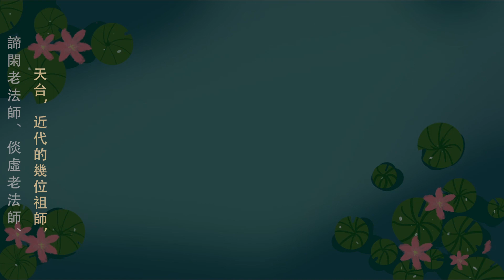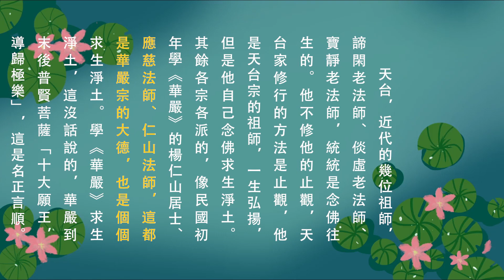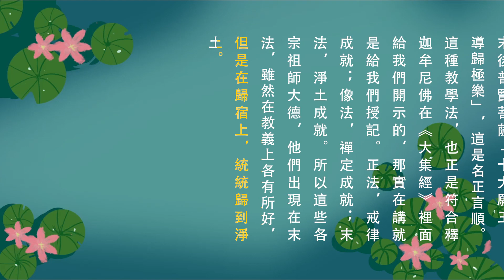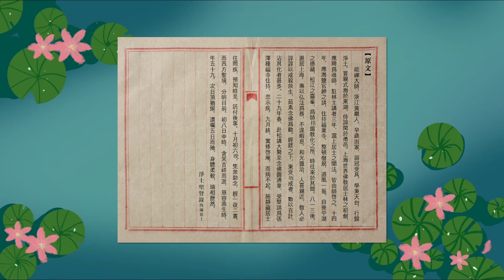【淨土聖賢錄】 民國 能禪法師 - 高清 HD1080P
民國時期有一位，叫釋能禪的比丘。浙江黃巖縣人，法師年少時就出家了，
並在二十歲時受了具足戒。能禪法師在教門上是秉持天台宗，在行門上是念阿彌陀佛，求生西方極樂淨土。他曾經在東湖親近式海法師，在寧波侍奉諦閑老法師。上海世界佛教居士林創辦的初期，能禪法師被聘請為居士林的導師，並駐錫居士林講經三年。上海的居士能夠聽聞佛法，都是由能禪法師啟發的。

民國十四年，即西元1925年，應浙江海鹽縣官員鄉紳的邀請，能禪法師擔任福葉寺住持。法師到寺院駐錫後，整頓僧規，道風隨之一振。從那以後，平湖的德藏寺，松江的靈峰寺，也成為了能禪法師時常前往掛單和弘法的處所。

「八一三事變」之後，能禪法師避居在海上，專門以弘法為要務，沒有任何的閒暇。能禪法師平時待人接物，極為和藹，才華內蘊，不露鋒芒，因此人們都喜歡親近他。法師在教導大眾時，總是懇切的勸導大家要戒殺放生，吃素念佛。在法師講經說法的教化下，前來皈依和受戒的人常常數以百計，而被法師感化的人則更多。

民國二十九年，(即西元1940年)春天，能禪法師前往松江縣講《大勢至念佛圓通章》時，被再三邀請後做了松江縣張澤鎮種福寺的住持，隨後法師就忽然示現了疾病。到九月底，法師居住在修啟庵，從此一病不起。有一位叫施靜藏的居士前往探病時，能禪法師透露自己已經預知時至，並託付了後事。十月初六晚上，能禪法師召集大眾助念，經過兩天一夜不間斷的念佛，西方極樂世界的聖境，已經清楚分明的現在眼前。初八下午四點左右，能禪法師帶著微笑，帶著比平日還要慈祥的面容，以吉祥臥往生西方極樂世界! 時年五十九歲，往生後第二天，法師的頭頂仍然是溫熱的，弟子們遵照法師遺囑，五日後才入龕。
入龕時只見能禪法師身體依舊柔軟，瑞相清楚分明。